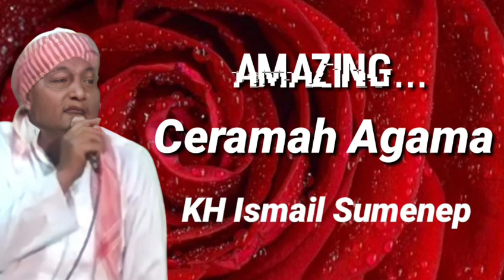Ceramah - Ilmu Makrifatullah - KH ISMAIL SUMENEP - Cara Mengenal Allah